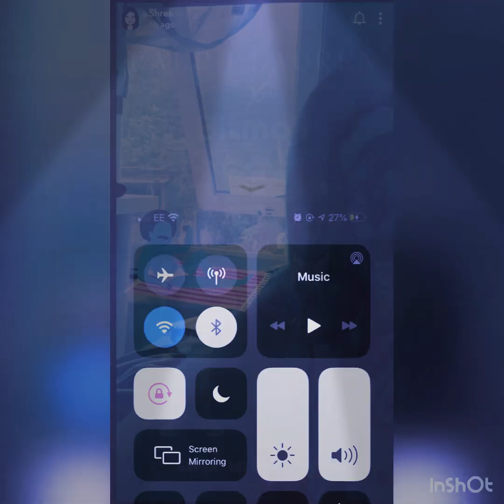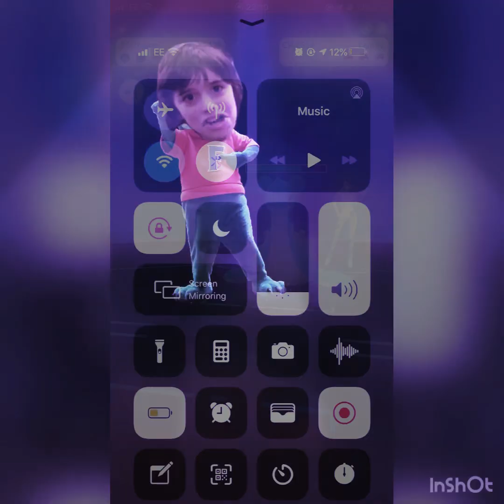Have a Lil Faith!